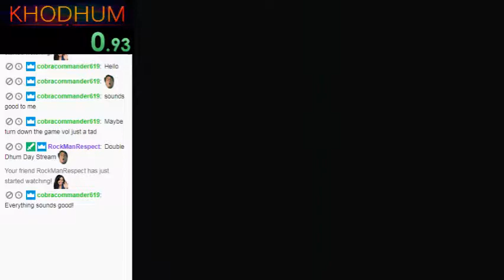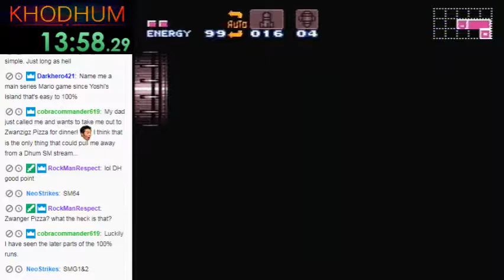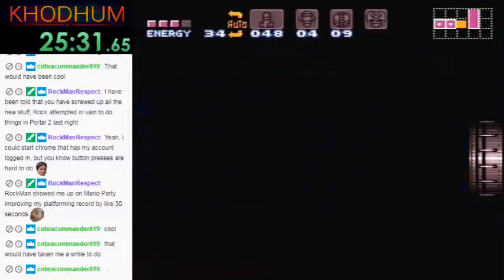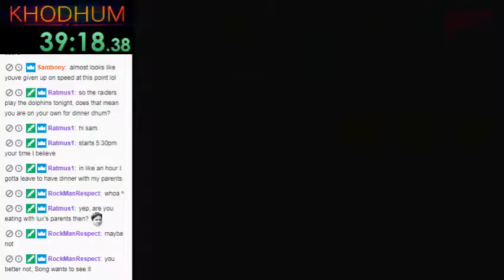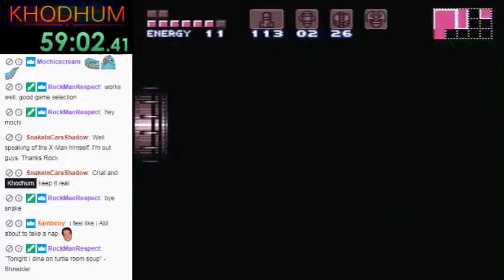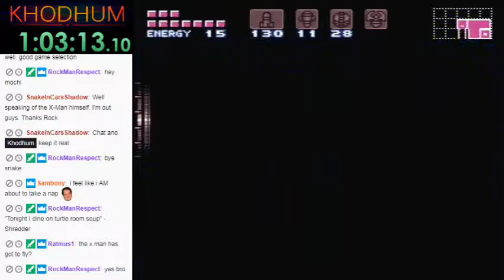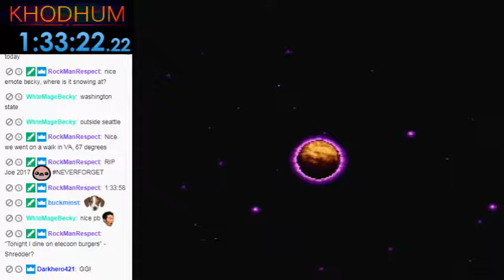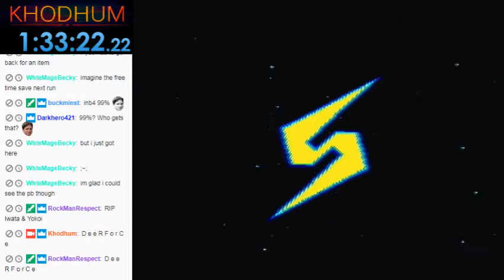100% PB - 1:33:22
Only a half-minute improvement. I failed to execute most of my new strats, aside from the one that is the biggest time save. (And I forgot an item.)